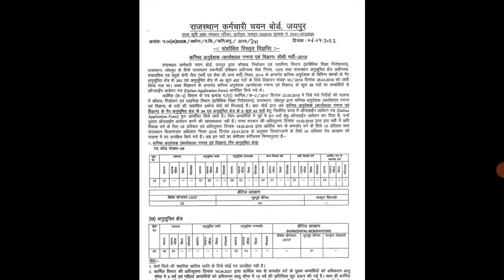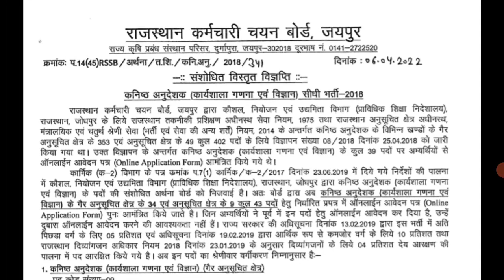RSMSSB Vacancy Update 🔥 New Vacancy Rajasthan 2022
Your Querise.